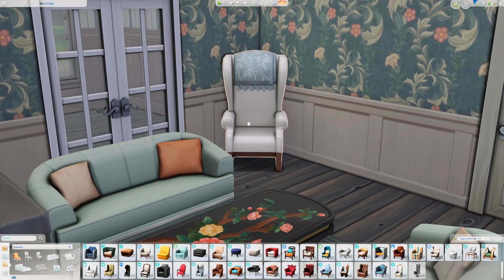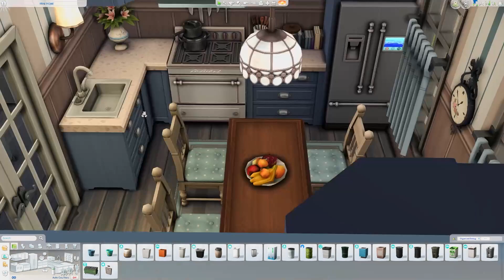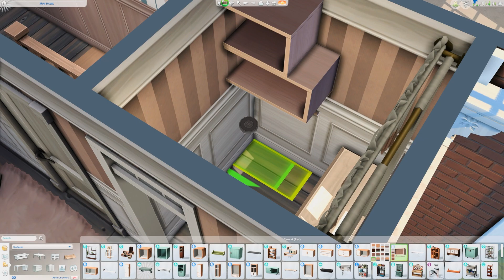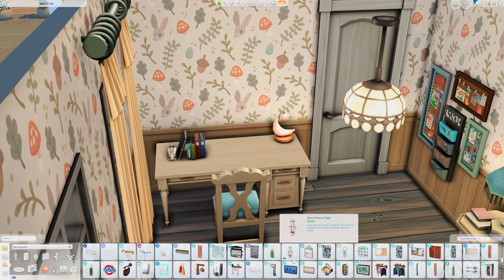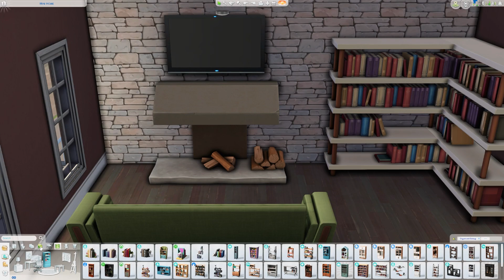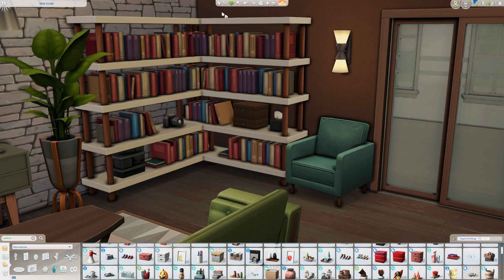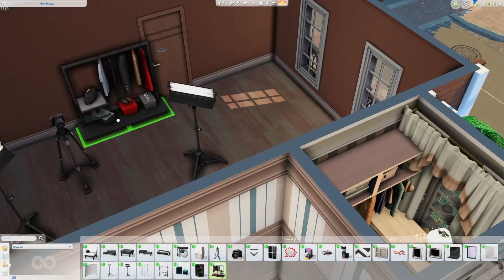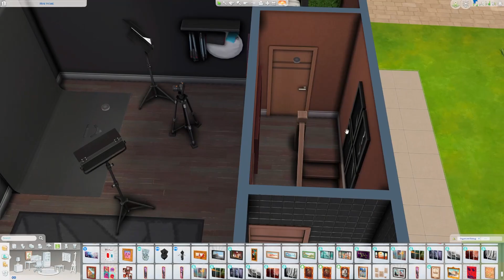2 Rumah 2 Generasi (Kakek-Nenek dan Fotografer Muda) NO CC | The Sims 4 Indonesia Speed Build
Hai!

selamat datang di channelku. Namaku Mega dan di channel ini kamu bakal dapat dosis mingguan konten The Sims hihi terutama speed build, karena aku suka banget bikin-bikin bangunan di The Sims.

Thank you so much, luvs 🥰